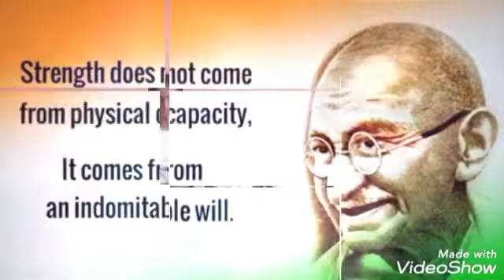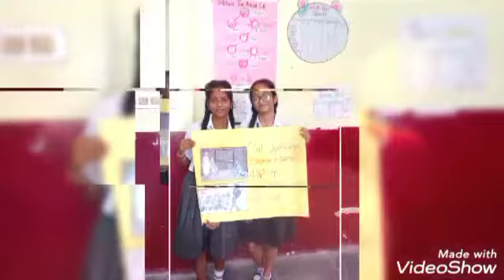Activity GandhiJayanti CPS #2022 craft posterMaking drawing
Video from Carver Public School